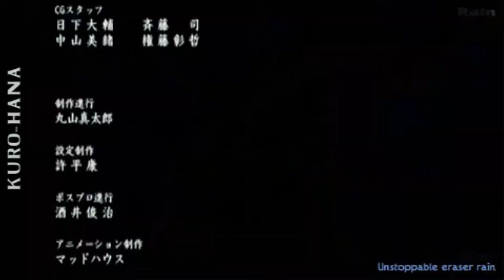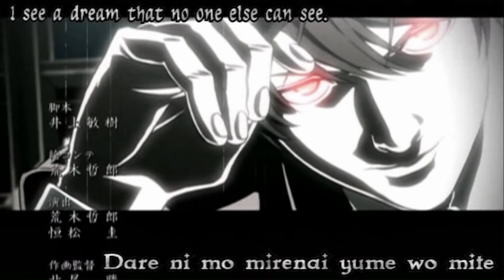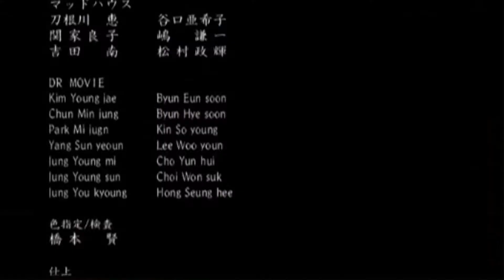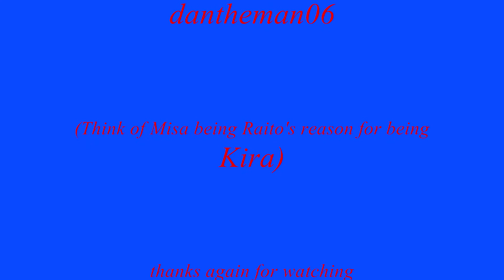DeathNote-The Reason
THIS AMV IS NOT ASSOCIATED WITH THE ANIME or MUSIC AND IS ALL EDITED AND MADE BY THIS USER: Dantheman06.

My amv about Light and Misa that i dedicate to someone important to me.